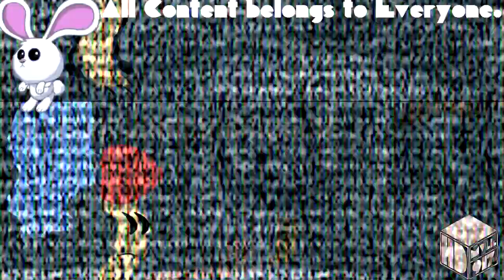(REQUESTED) Blocky broke the rules (BFDI) In Wet TV